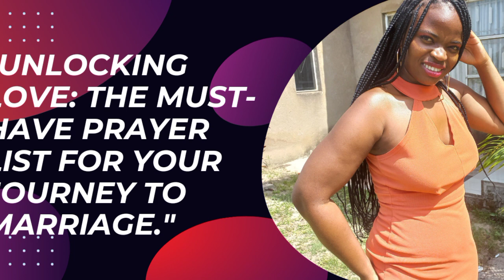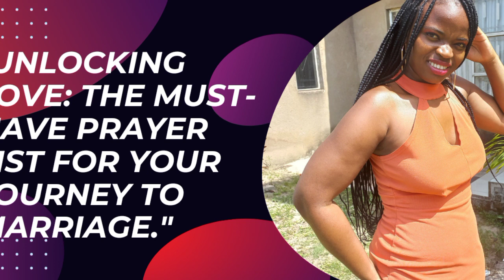"The list of things to pray for if you want to get married"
In this video, we present to you a comprehensive list titled "A List of Things to Pray for If You Want to Get Married."

Whether you're single and dreaming of finding your life partner, or already in a relationship but hoping to take the next step towards marriage, this video is for you. We understand that embarking on this beautiful journey filled with love and companionship can sometimes feel overwhelming and uncertain. That's why we've compiled this thoughtfully curated list of prayers to help guide you through your pursuit of matrimony.

Drawing inspiration from various belief systems and spiritual practices, these powerful prayers provide guidance and support as you seek a lifelong partner who aligns with your values, aspirations, and cherished goals. From begging for strength during the search for "The One" to asking for blessings on your future marriage, each prayer on this list serves a specific purpose designed to nurture your desires and intentions.

Our aim is to promote healthy, loving relationships built on a strong foundation of faith and spirituality. We firmly believe that by incorporating prayers into your quest for love, you can attract the right person into your life and create a bond that withstands the test of time.

So, if you're ready to embark on this beautiful journey towards marriage, join us as we explore these prayers together. Remember, finding your life partner is not just about meeting someone special; it's also about nurturing yourself, growing spiritually, and ensuring your union is supported by divine intervention.

Together, let's invoke the power of prayer, embrace hope, and manifest the joyful union you have always dreamed of.

Thank you for joining us, and may your prayers pave the way to a beautiful, fulfilling, and everlasting marriage.